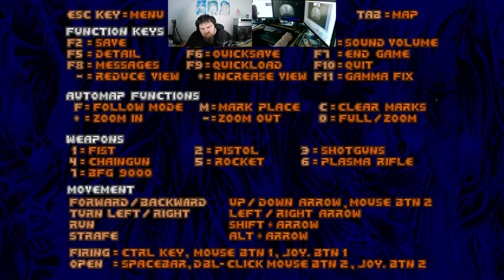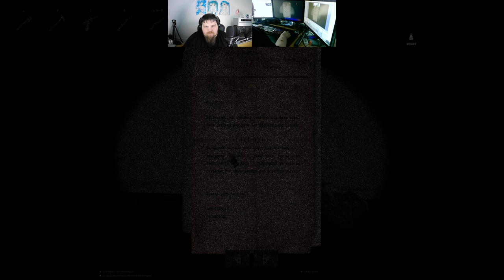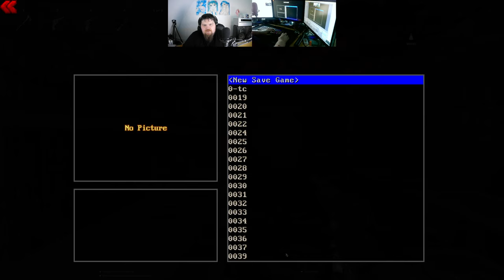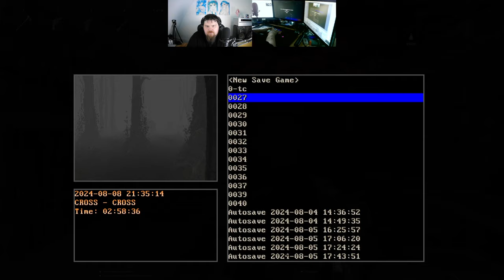Let´s Play Total Chaos TC v1.40 Director Cut (gzdoom) #40